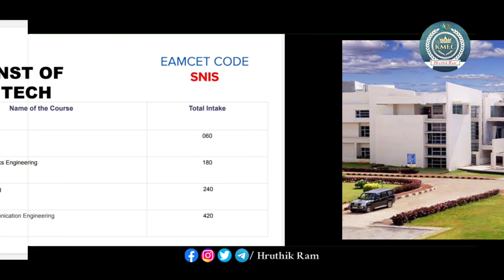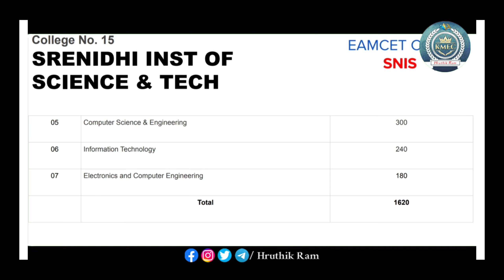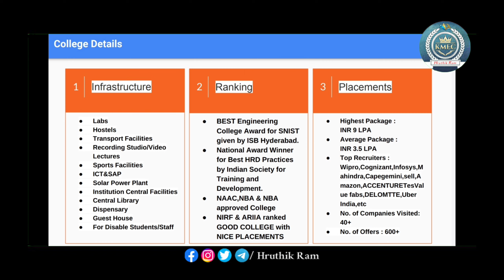15th TOP COLLEGE | TS EAMCET 2022 | TS BEST Engineering Colleges | by HruthikRam || Support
ap eapcet 2022,ap eamcet 2022,ap eapcet 2022 counselling,ts eamcet 2022 counselling,ap eamcet 2022 counselling,eamcet colleges,eapcet colleges,eamcet college cutoffs

This video is especially made for the upcoming intermediate students representating “ TS EAMCET 2022 Counselling:
15th TOP COLLEGE | TS EAMCET 2022 | TS BEST Engineering Colleges | by HruthikRam || Support KMEC ”

Links :
Link for TS EAMCET 2021 College Fee Details :

Hashtags ✨
Tags ✨
ts eamcet 2022,
TS Eamcet 2022 Rank vs Seat vs College,
Ts EAMCET 2022 Rank vs Seat,
Ts eamcet rank vs seat 2022,
Ts eamcet 2022 rank vs college,
Ts eamcet 2022 rank vs counseling,
Ts eamcet rank vs college 2022,
Ts eamcet 2022 college wise cutoff ranks,
how to check rank vs seat ts eamcet 2022,
how to check Ts eamcet 2022 rank vs seat,
eamcet 2022 marks vs rank